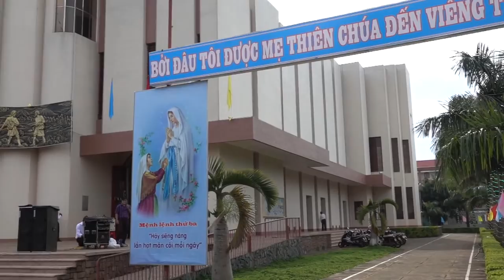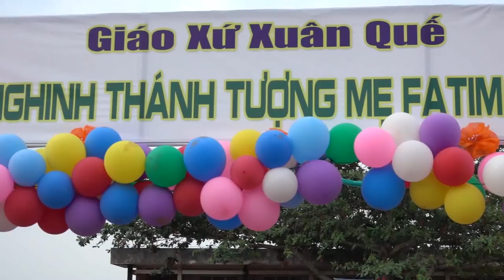Giáo xứ Xuân Quế - GP Xuân Lộc cung nghinh Thánh tượng Mẹ Fatima Thánh Du - 10.9.2018